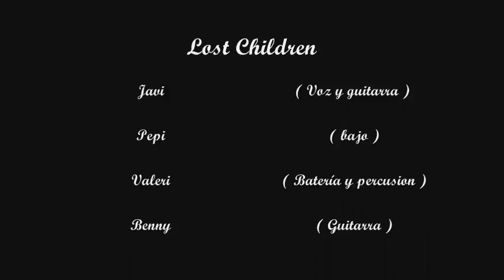Lost Children "Ripped Jeans"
A mediados de Julio Lost Children entran en La Kuadra Records a grabar lo que es su tema de presentación Ripped Jeans, Un grupo muy joven que oscilan entre los 15 y 16 años con influencias Punk y New Punk. Con este pedazo de tema de presentación me parece que nos vamos a quedar con ganas de escuchar mas de este grupo que con la juventud que tiene nos va a dar mas de una sorpresa.

La Kuadra Records es un estudio independiente y autogestionado, que pretende dar salida a todos los grupos noveles y no tan noveles para darse a conocer, grabando sus canciones si un desembolso economico desorvitado. Puedes visitar nuestro myspace o nuestro blog lakuadrarecords.blogspot.com tambien en twitter y tuenti.